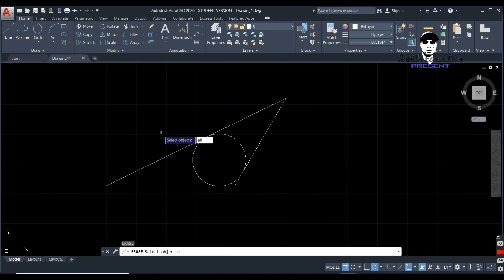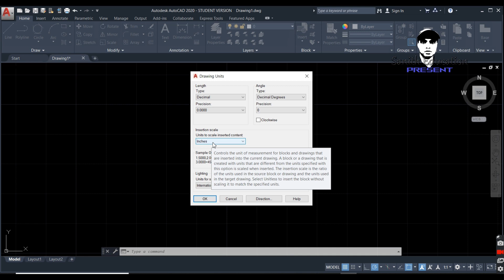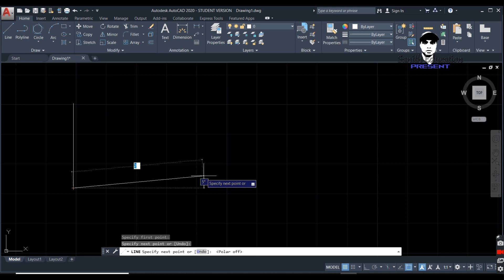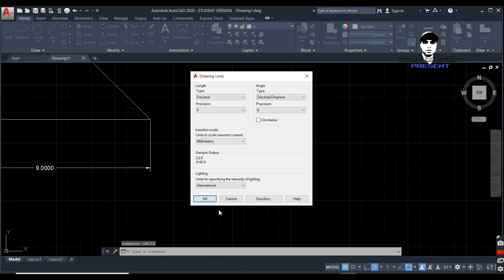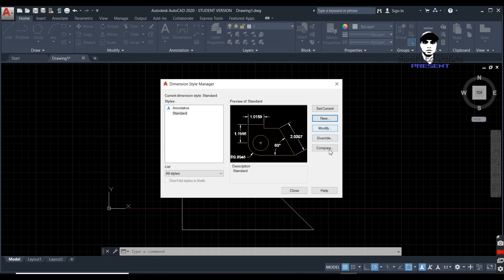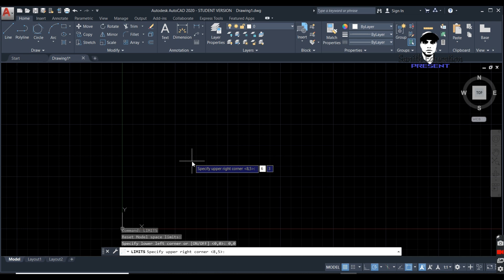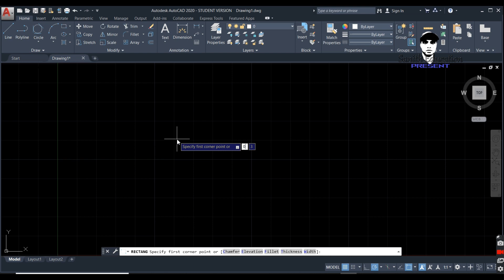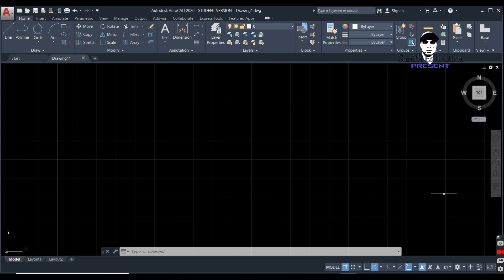AUTO CAD BASIC COURSE PART 03 SINHALA UNITS & LIMITS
THANK YOU WOTCHING
                                  Wondershare Filmora9
                                  Adobe Photoshop CS6
Microphone         -  Actto Koler MIc and TG Wired Headsed
Computer             - ASUS VivoBook  Core i7 NoteBook